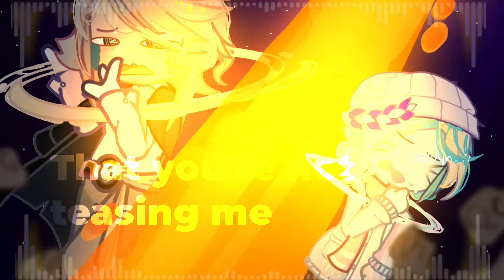Absolute Territory Meme || Solarballs Gacha